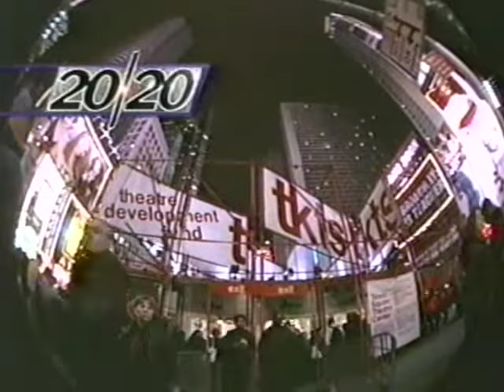Barbara Walters 20/20 - Justin Timberlake interview + Star Search segment (November 2, 2002)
I missed the first 2 - 3 minutes of the interview--no DVR back then.

Tip you waitress!
Tip your bartender!
Tip your drag queen!